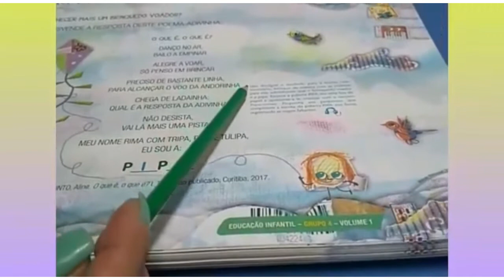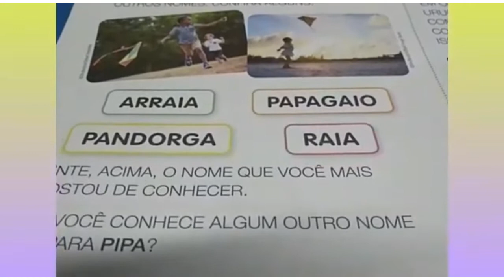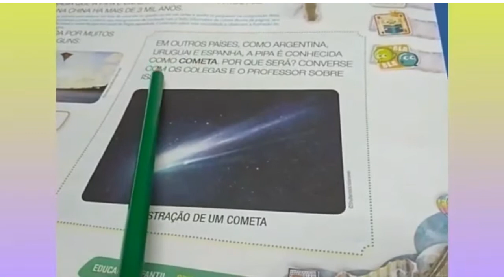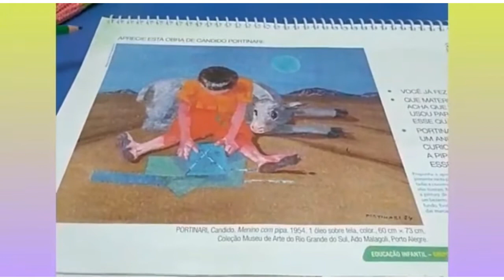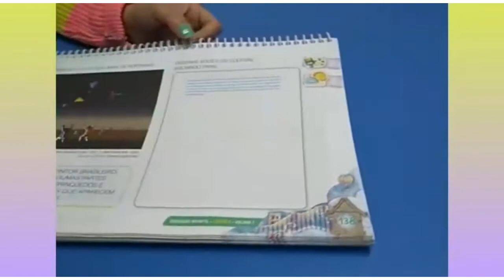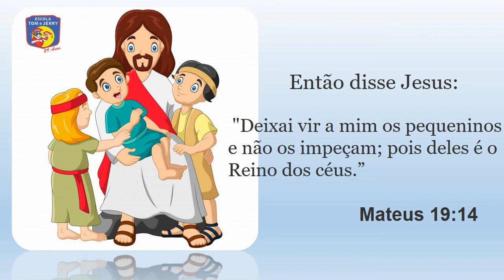Vídeo aula. Prof.ª Tati (Pré 1C)